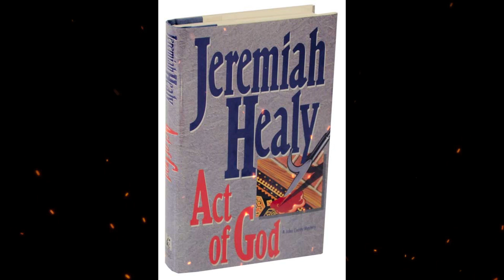Plot summary, “Act of God” by Jeremiah Healy in 3 Minutes - Book Review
Set in Boston, American author Jeremiah Healy’s murder mystery novel Act of God (1993) follows the recurring character John Cuddy, a private investigator who specializes in dark and complicated murder cases.